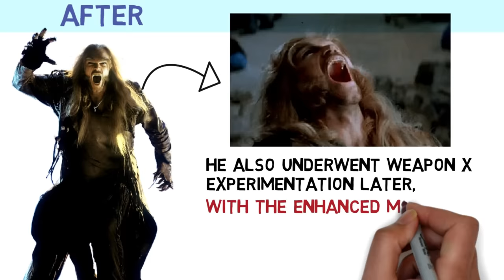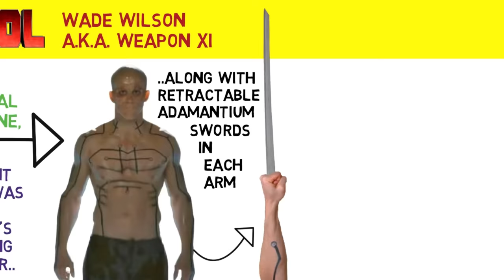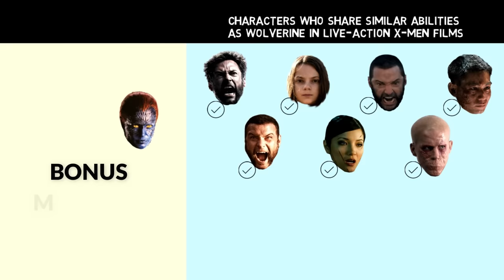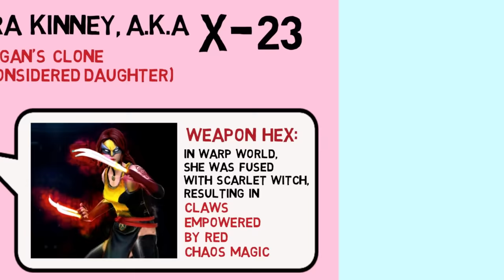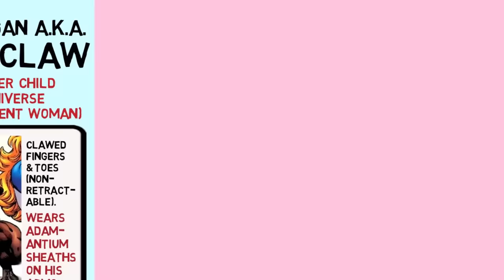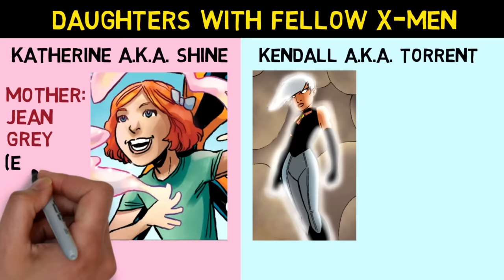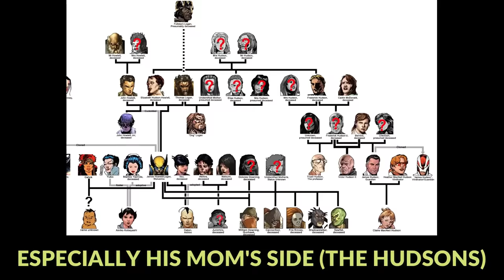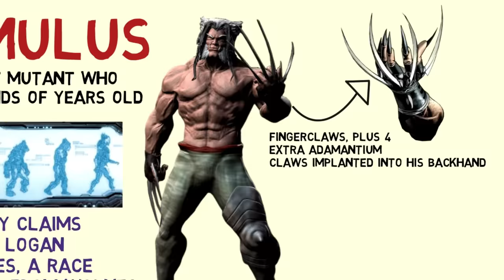Wolverine's Family, Explained! (Deadpool 3 Update)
Logan / James Howlett, & his many family members as well as foes.

0:00 Live-Action Family
4:13 Wolverine's Children
7:30 Other Relatives
8:48 Other Wolverines (not-Logan)
9:16 Romulus & Remus